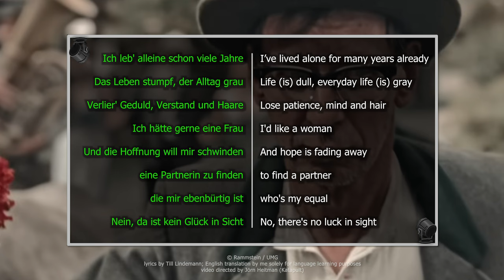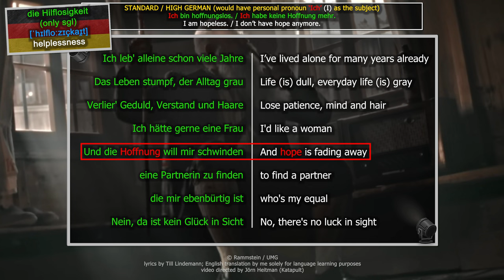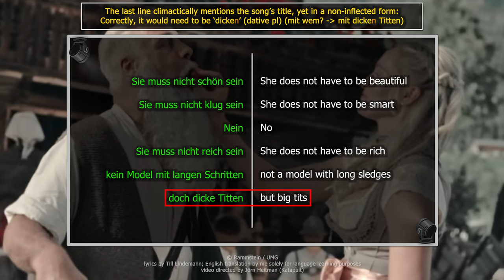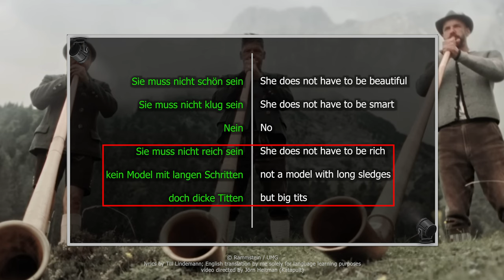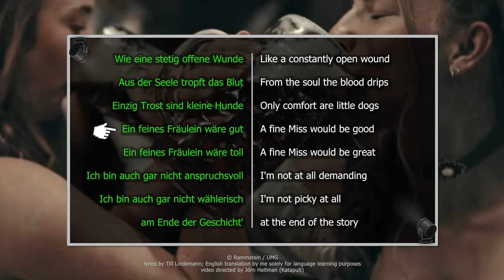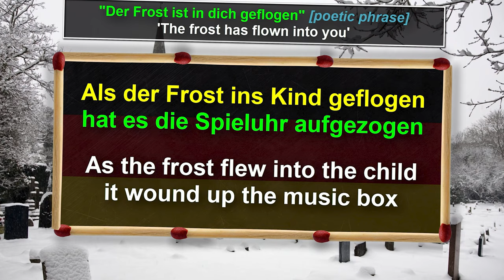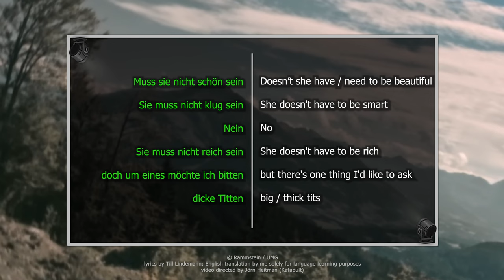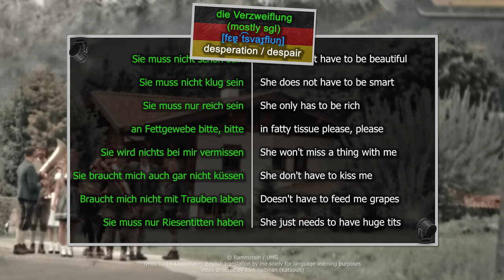Learn German with Rammstein: Dicke Titten Translation and Meaning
Learn German with Rammstein: Dicke Titten Translation and Meaning | Definitely German"

Description:
"Discover the deeper meaning behind Rammstein’s provocative song 'Dicke Titten'! In this video, we break down the lyrics with a full English translation and explore the satirical commentary on societal standards and objectification. Whether you're learning German or just a fan of Rammstein’s humor, this video provides language tips and cultural insights to help you understand the band's message.

🎤 What You’ll Learn:

A detailed line-by-line translation of 'Dicke Titten.'
Cultural insights into the objectification of women in modern society.
How humor is used to address serious social issues.

Thumbnail © Rammstein / Katapult

Jan Müller
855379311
Packstation 118
59755 Arnsberg
Germany